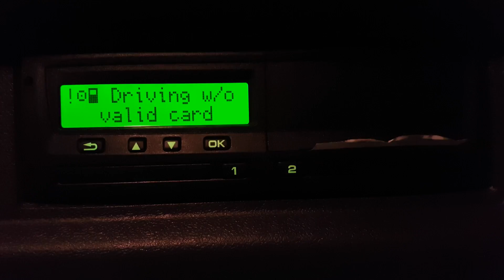SCANIA P250 2015 PAR NAKTS DZĪVI ! SMAGĀ VLOGS # 2 !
Noziedo Jaunām biksēm   -